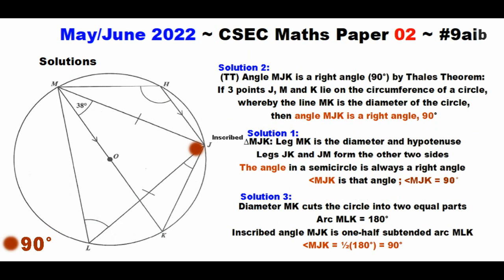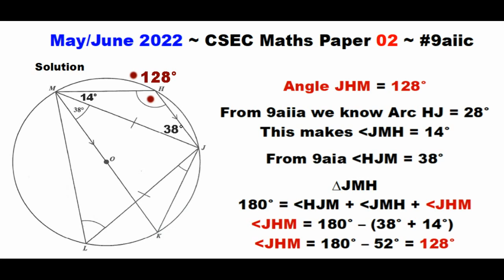Paper2-CSEC-MATHS#16 ~ Circle Theorems ~ May/June 2022 Number 9a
Timestamps:
Question ~ 0:01 [May/June 2022 Paper 2 CSEC Maths Number 9a]
Solution 9aia ~ 0:10 ~ why angle HJM is 38°
3 Solutions 9aib ~ 0:20 ~ why angle MJK is 90°
Solution 1, 9aiia ~ 0:32 ~ why angle MLJ is 52°
Solution 2, 9aiia ~ 0:44 ~ why angle MLJ is 52° alternate method
Solution 1, 9aiic ~ 0:57 ~ why angle JHM is 128°
Solution 2, 9aiic ~ 1:11 ~ why angle JHM is 128° alternate method
2+ Solutions 9aiib ~ 1:22 ~ why angle LJK is 14° all angles exposed!